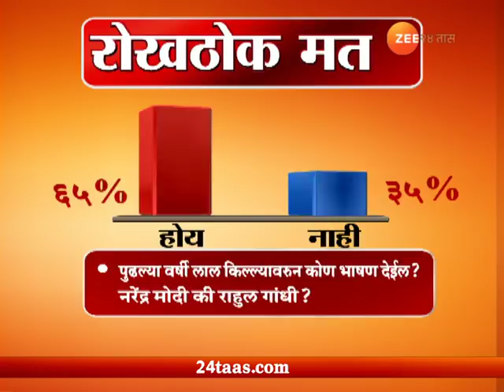रोखठोक : मोदींनी लाल किल्ल्यावरून बिगुल फुंकले?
Rokhthok | Did PM Narendra Modi blowing the trumpet of Election Campaign From at The Red Fort?  15 August 2018